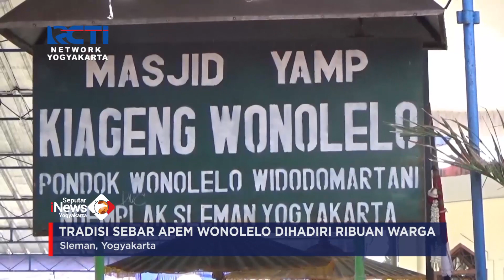RICUH WARGAB BEREBUT APEM